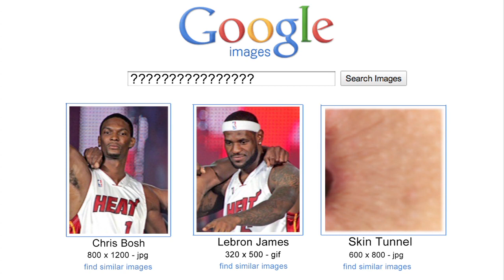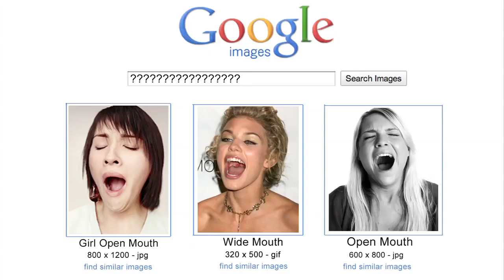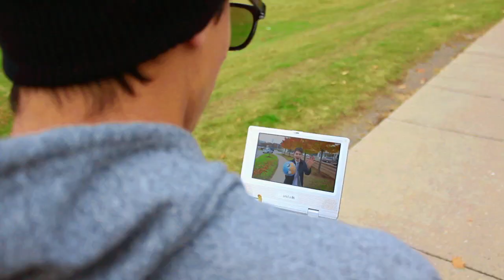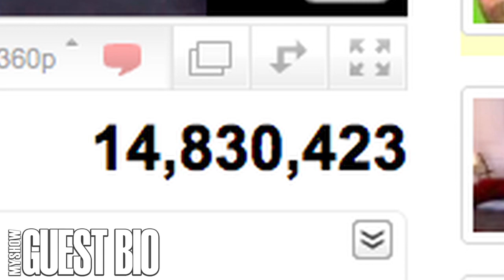#2 Keenan Cahill ROCKS OUT! and Real Life 3D on the street!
Matt welcomes BeenerKeeKee19952 (Keenan Cahill) to the show. He also takes his new invented 'Real Life 3D' to the streets and plays a Google Images Guessing game with Ricky!

Please RT and share the show with your friends :)